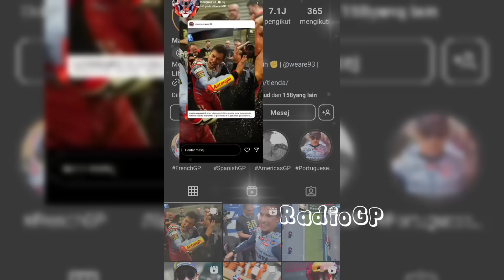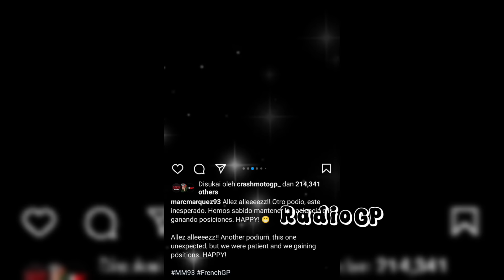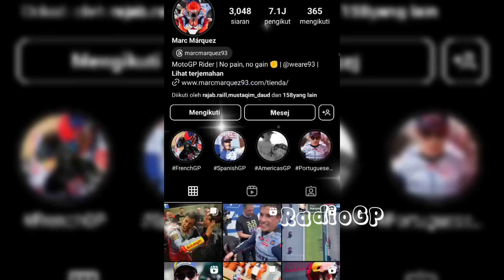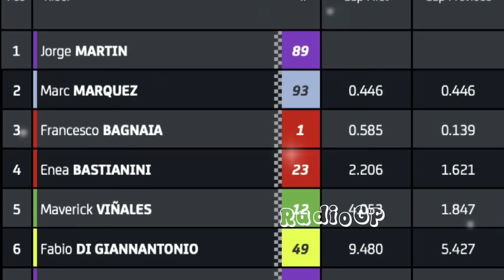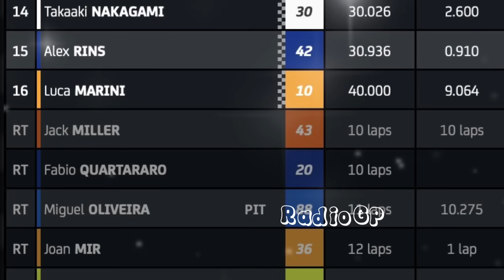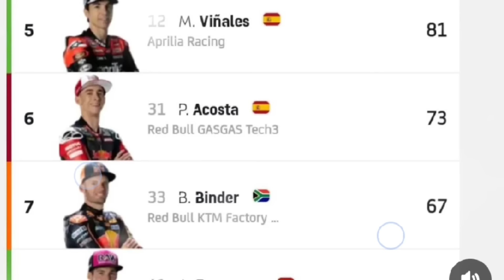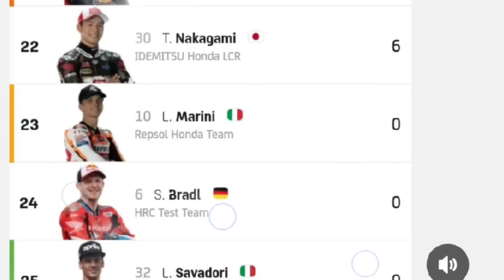GEMPAR💥PERNYATAAN MARQUEZ USAI RACE MOTOGP PRANCIS💥MOTOGP PRANCIS 2024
BRUTAL KABAR TERKINI MARC MARQUEZ😱 RACE MOTOGP PRANCIS 2024🔥MOTOGP HARI INI SENIN 13 MAY 2024🔥MOTOGP LE MANS 2024

INGAT!

TERIMA KASIH.